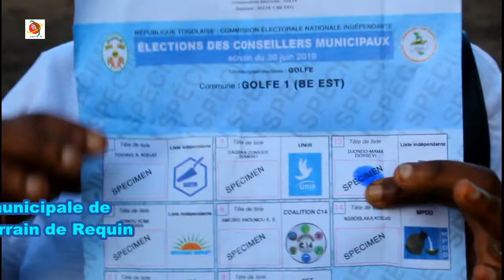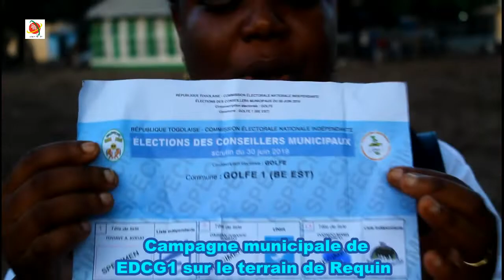/ Il faut voter EDCG1 pour développer les quartiers référentiels de Bè.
TOGO : Au dernier jour de la campagne électorale pour le compte des élections municipales du 30 juin 2019, les candidats de l’Ensemble Développons notre Commune de Golfe 1 bat sa campagne à Klobatèmé , Bè Kpéhénou et à Katanga dans la zone portuaire de Lomé ce vendredi 28 juin 2019 aux couleurs d’Arc en Ciel de EDCG1 N° 13 sur le spécimen de vote.